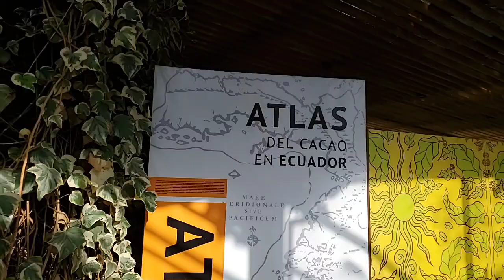Ruta del Chocolate. Origen del Cacao(5)